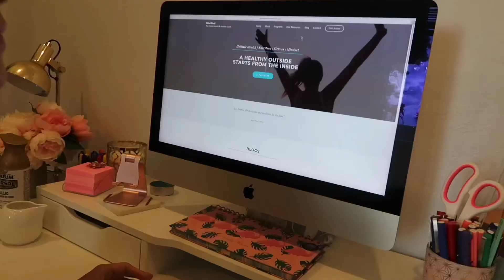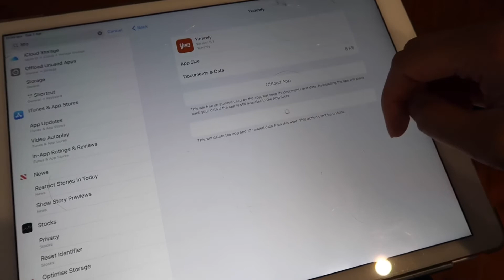Things to do in Isolation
Stay safe & enjoy this time to mentally check in with yourself and plan & organise your life the way you want.

-Mia xo